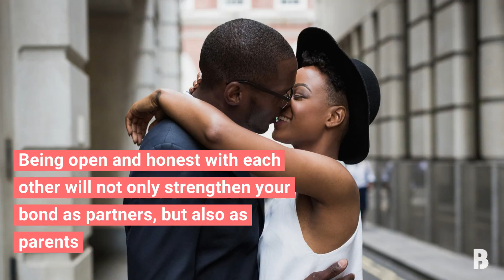4 Ways New Parents Can Strengthen Their Relationship